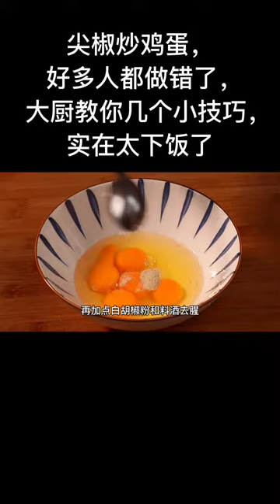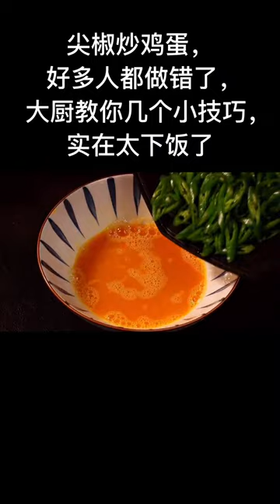cooking f to c, cooking f to c conversion @cooking dried beans @cooking brussel sprouts